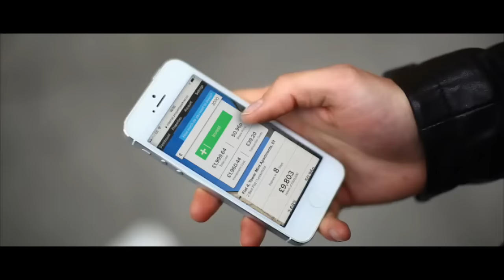Now anyone can invest in property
Have you ever strolled through the streets of London, and wished it were easier to own your slice of the city?

We’re reinventing the property market so it’s easy to invest – and anyone can do it.

Why not grow your portfolio with a slice of Royal Mint Street?

Capital at risk. The value of your investment can go down as well as up. Successful past performance does not guarantee successful future performance. Gross rent and dividends may be lower than estimated. Exit dependent on price & demand. Financial promotion by London House Exchange Limited (8820870); authorised and regulated by the Financial Conduct Authority (No. 613499). See Key Risks for further information. Capital at Risk. Past performance is not a reliable indicator of future performance.
The value of your investment can go down as well as up. The Financial Services Compensation Scheme (FSCS) protects the cash held in your Property Partner account, however the investments that you make through Property Partner are not protected by the FSCS in the event that you do not receive back the amount that you have invested. Forecasts are not a reliable indicator of future performance. Gross rent, dividends and capital growth may be lower than estimated. 5 yearly exit protection or exit on platform subject to price & demand. Property Partner does not provide tax or investment advice and any general information is provided to help you make your own informed decisions. Customers are advised to obtain appropriate tax or investment advice where necessary. See Key Risks for further information.